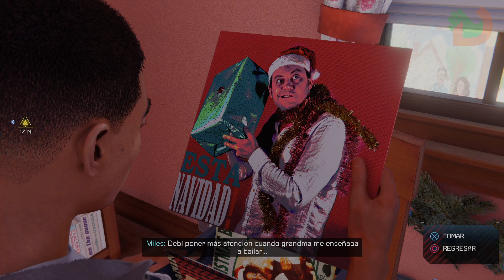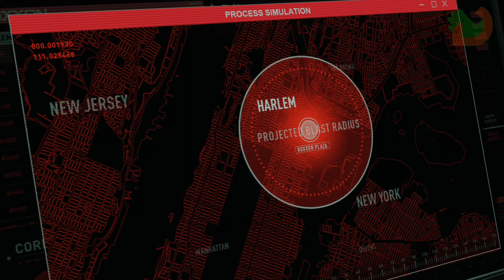SPIDERMAN Miles Morales - Gameplay - Walkthrough Español Parte 6 [4K 60FPS - PS5]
Capítulos

Sinopsis
La narración continúa desde Marvel's Spider-Man y su contenido descargable The City That Never Sleeps ("La Ciudad Que Nunca Duerme"), durante el cual Miles Morales es mordido por una araña genéticamente mejorada y obtiene poderes similares a los de Peter Parker. Un año después del primer juego y su DLC, Miles se ha integrado completamente en el traje negro y rojo como un experimentado Spider-Man mientras defiende a Nueva York de una guerra de pandillas entre una corporación energética y un ejército criminal de alta tecnología. El nuevo hogar de Miles en Harlem está en el corazón de la batalla. Parker le dice a Miles que tiene que ser como su difunto padre y caminar por el camino para convertirse en un héroe para la ciudad de Nueva York

Nota de Juegos

aquí